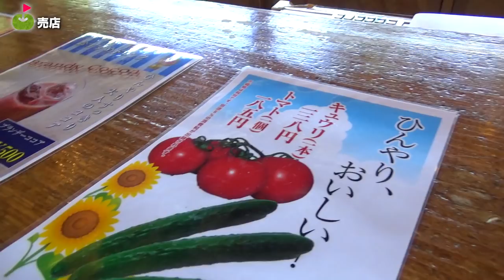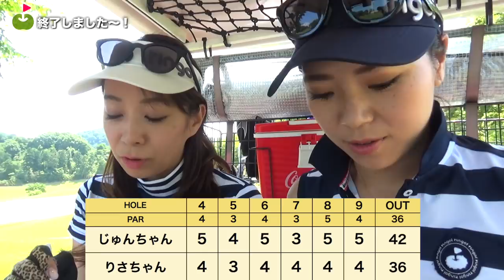前半スコアで順位がきまる！隠しホールに上手くはまれるか？【じゅんりさ群馬2人旅 レーサムゴルフ&スパリゾート#4】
今回は、じゅんりさコンビが群馬でゴルフです！
東京駅から新幹線で1時間の安中榛名駅近くにあるレーサムゴルフ&スパリゾートにやってきました。
オープンコンペOUTコース後半です。

♣本日のゴルフ場:レーサムゴルフ&スパリゾート

ーーーーー
アパレルここから予約できます↓

ーーーーー